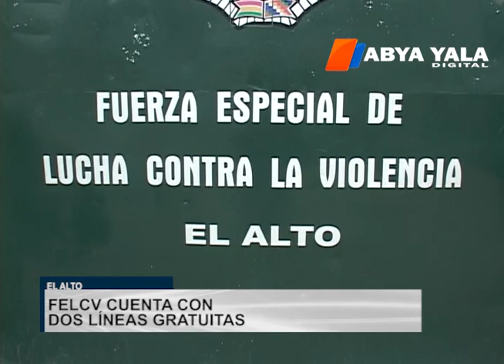El Alto: FELCV instala línea gratuita contra violencia